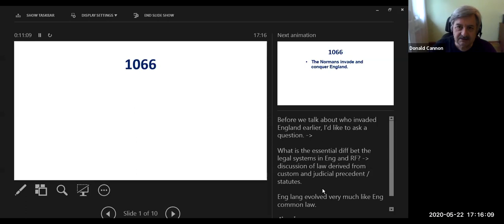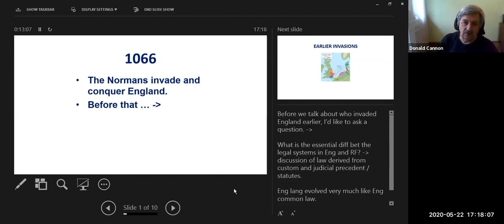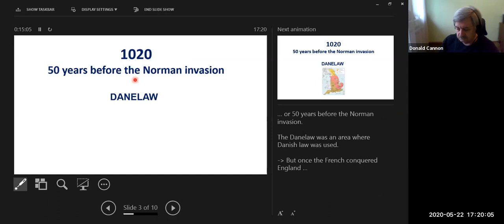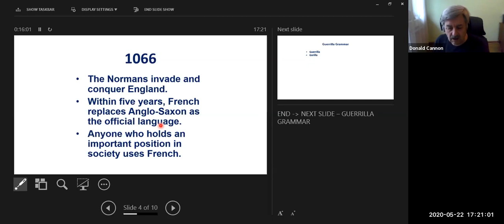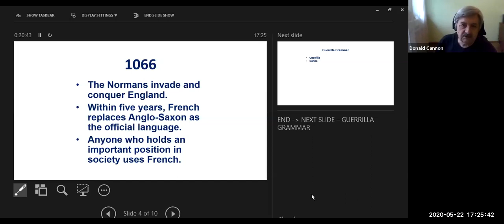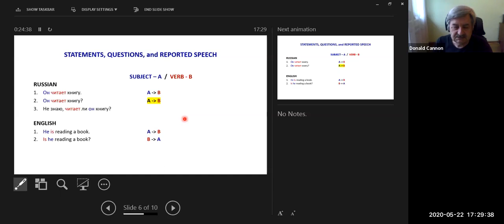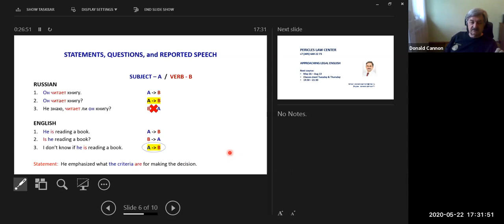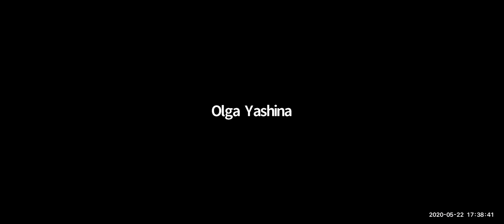Live Open Lecture with Donald Cannon. May 22, 2020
Live Open Lecture from Pericles Professor Donald Cannon. Approaching Legal English.